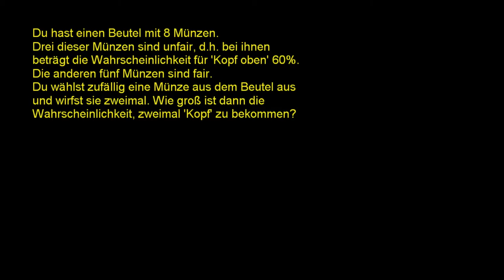Abhängige Ereignisse 2 - Beispiel mit fairen und unfairen Münzen